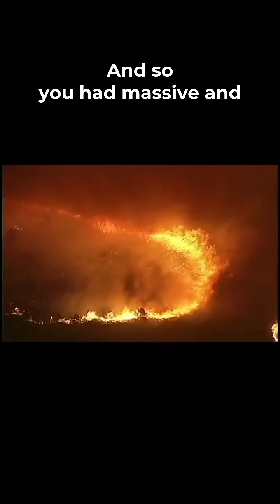How Humans Shaped the Pine Barrens | LIPBS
Polly Weigand of the Central Pine Barrens Commission explains how the human use of fire has shaped the Pine Barrens over thousands of years.

The Long Island Pine Barrens Society (LIPBS) is non-partisan, non-profit organization dedicated to promoting the preservation of the Long Island Central Pine Barrens as open space and raising awareness of the issues facing Long Island’s water quality. Best known for our political campaign to protect the pine barrens that led to the region’s state designation as a nature preserve in the 1990s, our organization has been the leading resource for education on this remarkable ecosystem for over forty years.

More information can be found on our website linked in our bio.